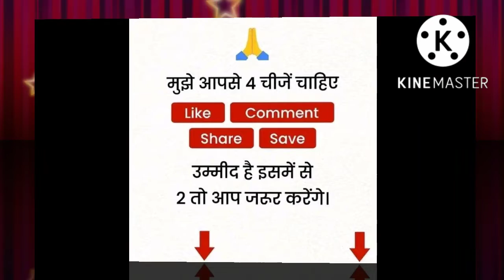new spoken English words to learn || अंग्रेजी के मजेदार शब्द || daily use english sentences